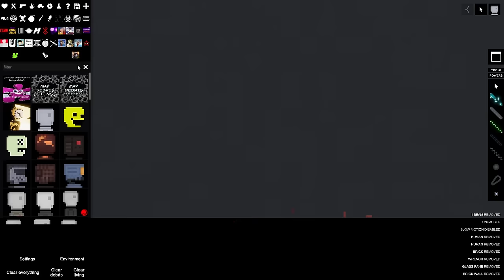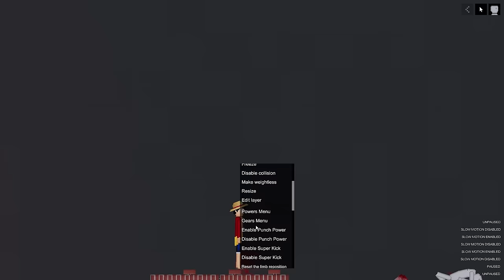MC Luffy Showcase | People playground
Luffy,jujutsu playground,gojo,human
My hero academia,berserk,one piece